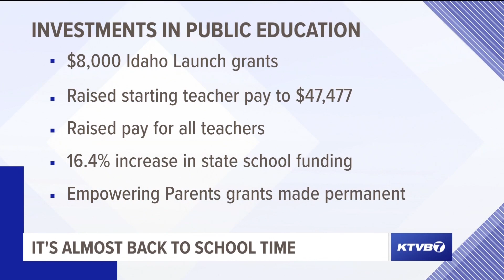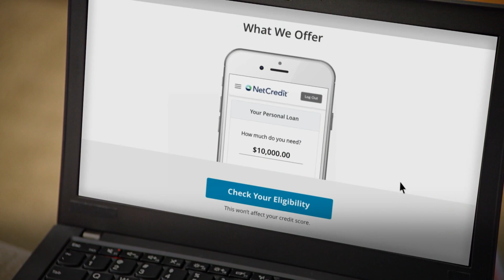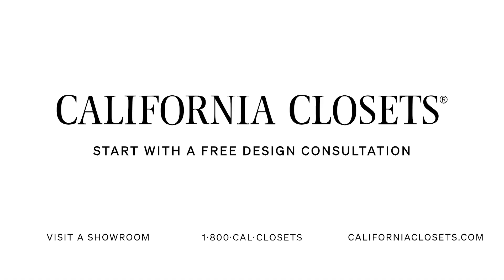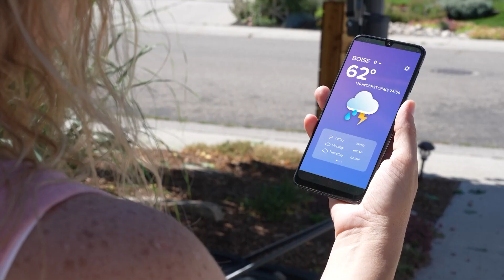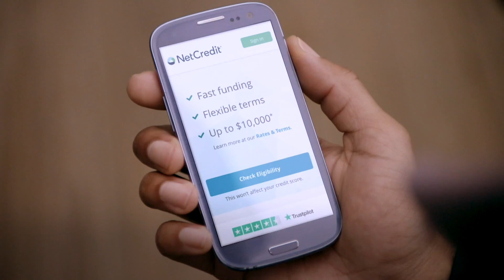Viewpoint: Getting ready to go back to school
Idaho Supt. of Public Instruction Debbie Critchfield discusses the big issues in public education for the 2023-24 school year.